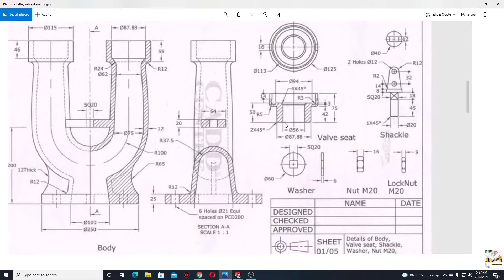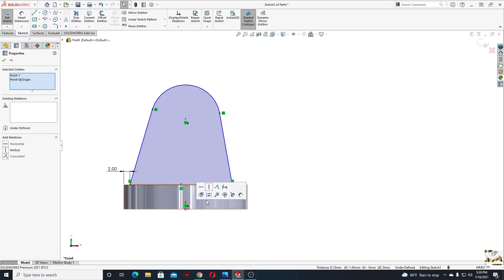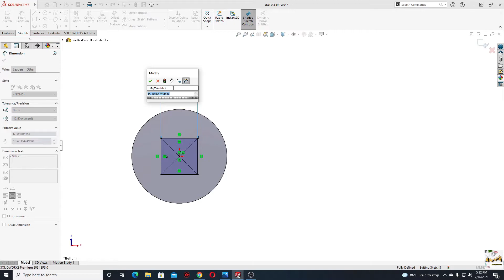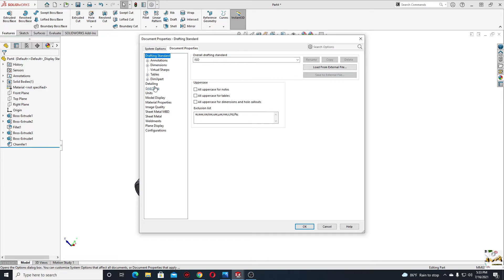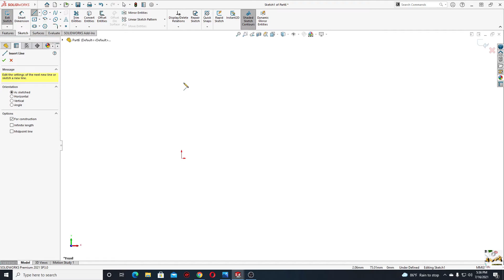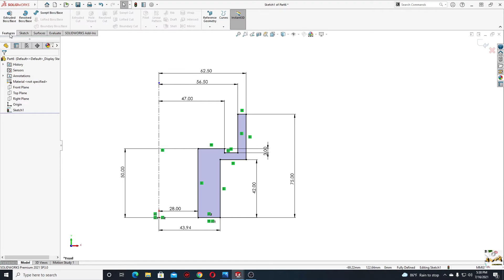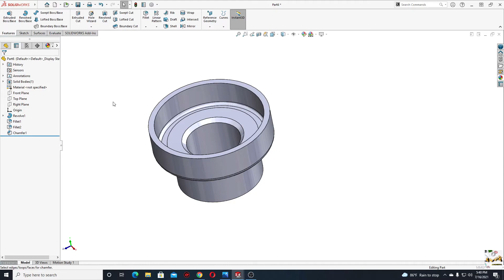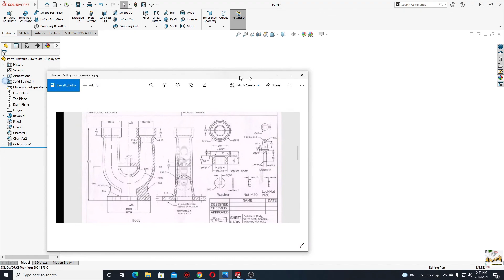Safety Valve Shackle SolidWorks 2021 Tutorial! Revolved Boss/Base command step by step!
Hello friends, and welcome back on my channel, in this video I am making the last 3 components from a safety valve step by step, I hope I am helping you with this videos to learn SolidWorks faster!

Commands used:
 * Revolved Boss/Base
 * Extruded Boss/Base
 * Extruded Cut